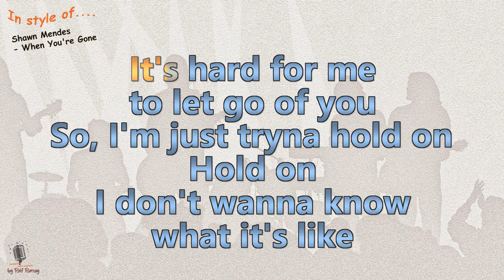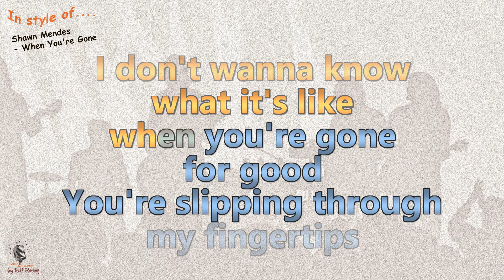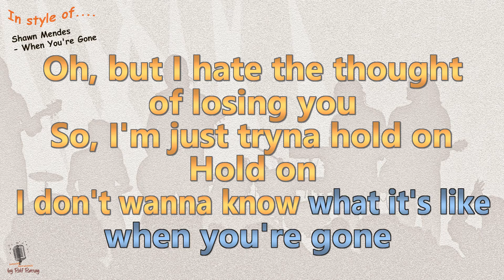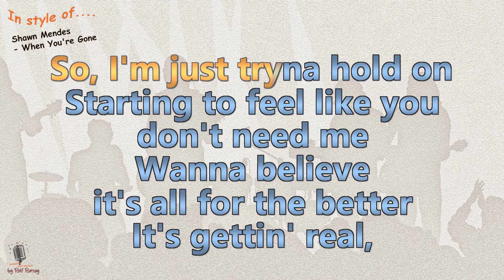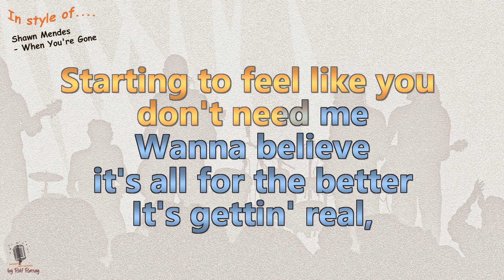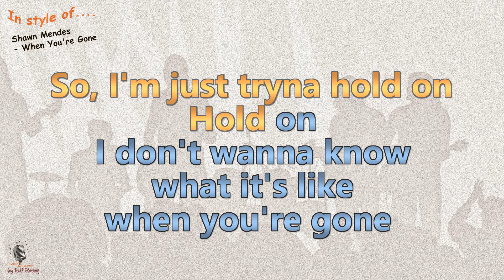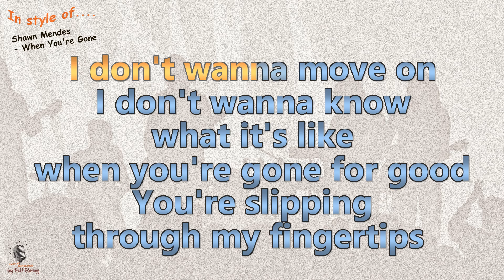Shawn Mendes - When You're Gone - Instrumental and Karaoke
In style of Shawn Mendes - When You're Gone - Instrumental and Karaoke
This is a Playback/Cover